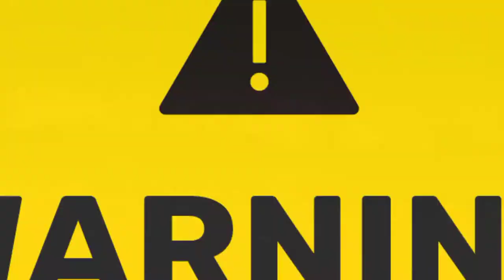Tiktok Dance Challenge || Vlog#3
Best of Criselda Alvarez Tiktok Dance Compilation.

ctto : Criselda Alvarez in Tiktok
ctto: ARWIND TV in YOUTUBE

This video is intended to entertain that's all. Please watch it at your own risk☺️.

Provided in the section 107 of the US Copyright Law, this channel may make use of copyrighted material even if it is not specifically authorized by the copyright owner because of fair use.